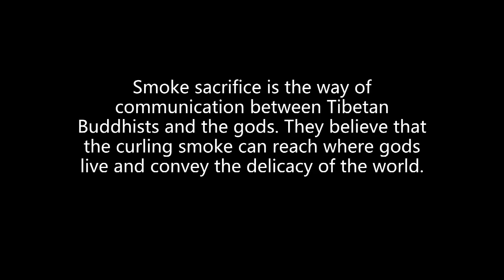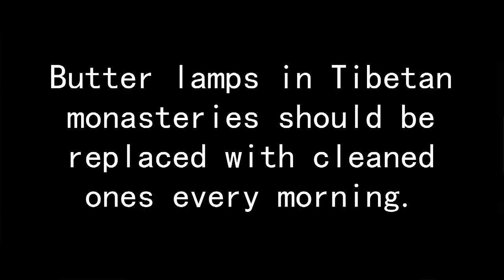A Tibetan Monk's Urban Life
Tibetan monk Lobsang lives in a small monastery in Lhasa, Tibet. He feels content and pleasure every day. He is attached to no material pleasures and he drives his happiness through prayer and serving others.